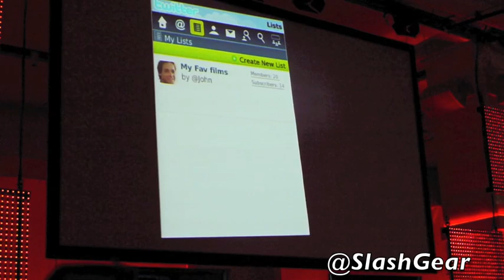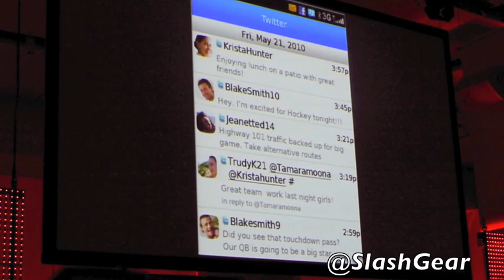BlackBerry Torch OS 6 User Experience full demo